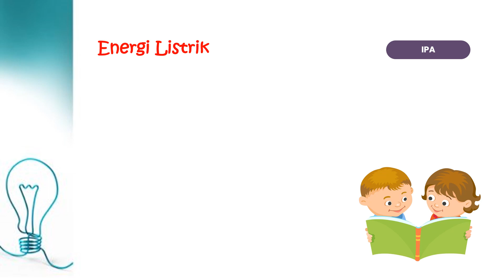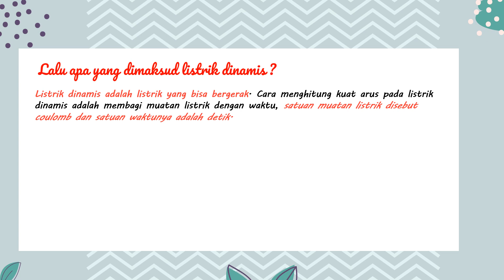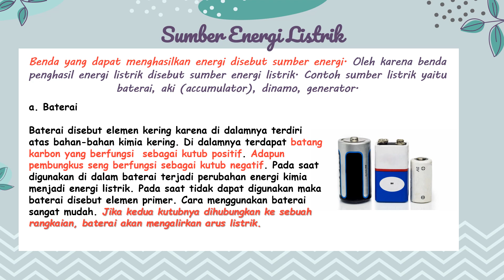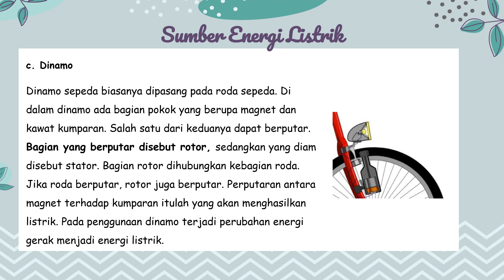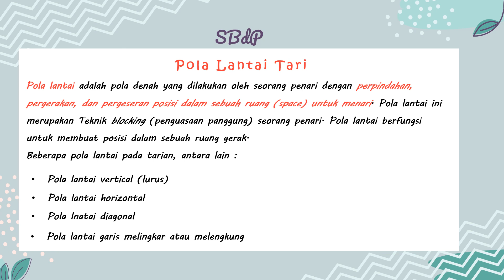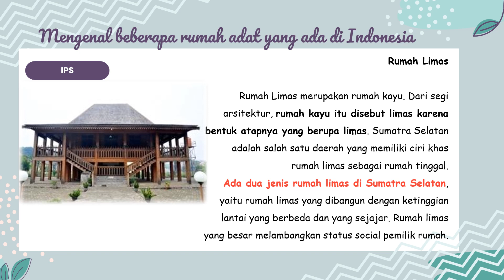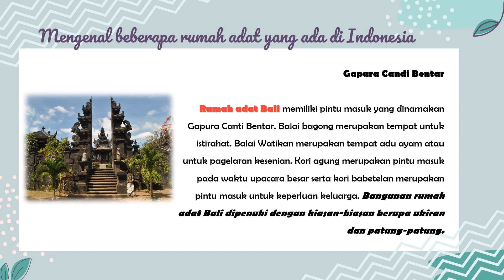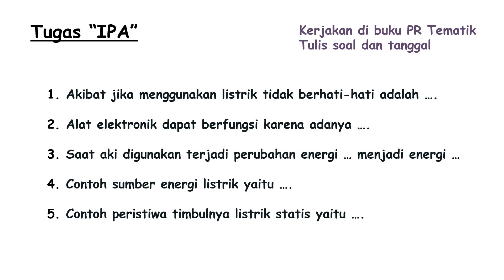Tematik : Tema 7 Subtema 2 Pembelajaran 1-3 || Kelas 4